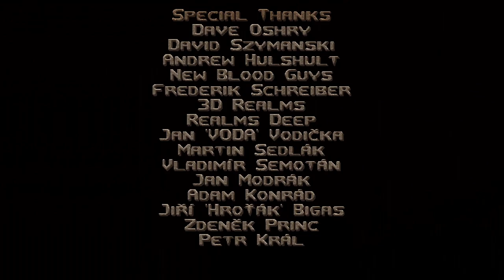HROT [9F] Sweet Revenge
And that was Hrot! I'm glad I waited for the full episode as it probably would've felt anticlimactic otherwise.

I had a good time with Hrot. The gunplay felt satisfying, and it had a nice variety of levels with a bunch of fun details. I'm certain I'll go back and replay it someday.